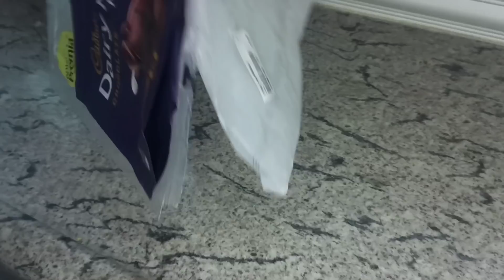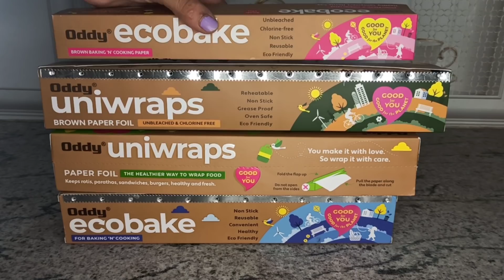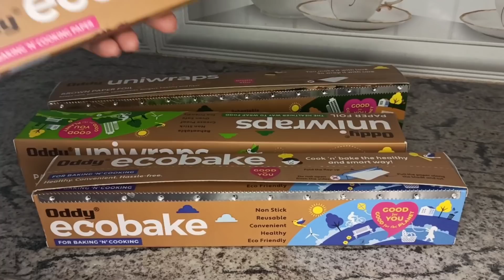Indian Housewife No Plastic Life ప్లాస్టిక్ వాడని జీవితం ఎంత హాయిగా ఉంటుందో చూడండి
oddy Product Links